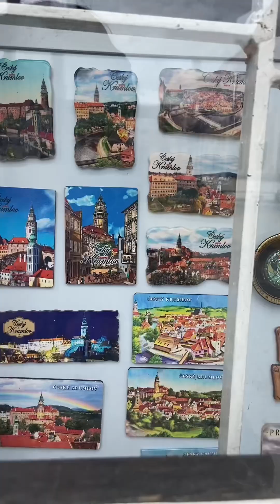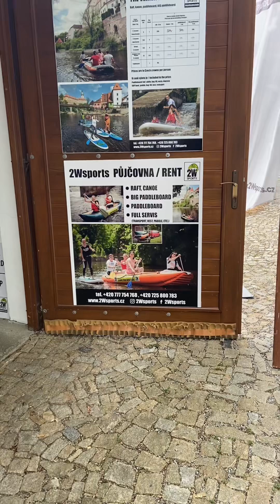Masaya Na Naman ako Kasi Nakagala na naman po uli#marietboysillotravel#Krumlob#czeckrepublic#europ